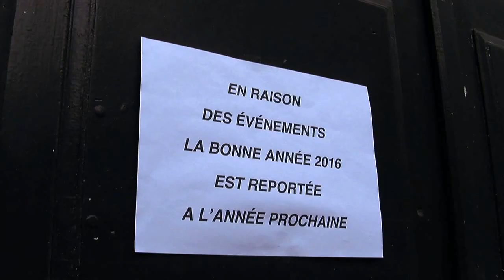Bonne Année atelier Tortue 2016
Atelier amateur "l'acteur et la caméra" de la Tortue Magique animé par Dominique Le Guennec au 108 à Orléans.